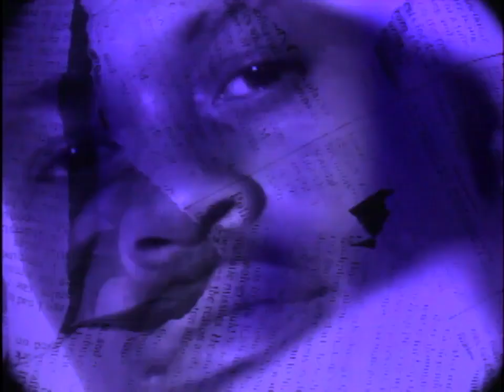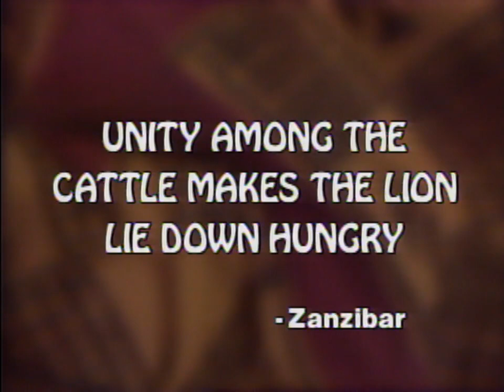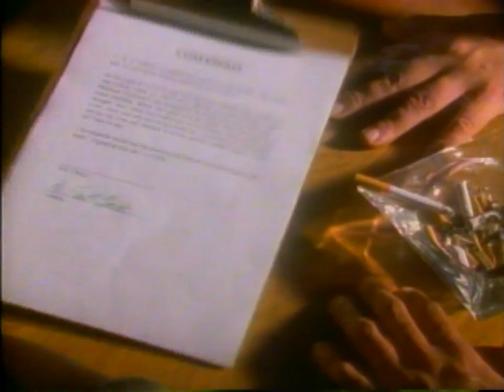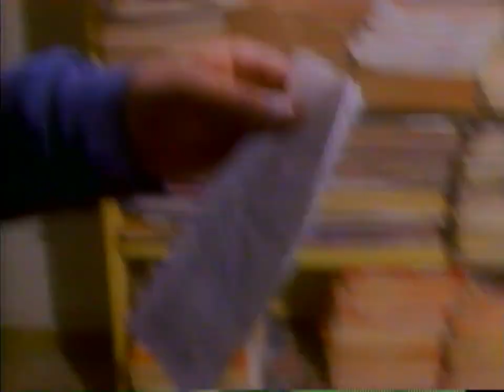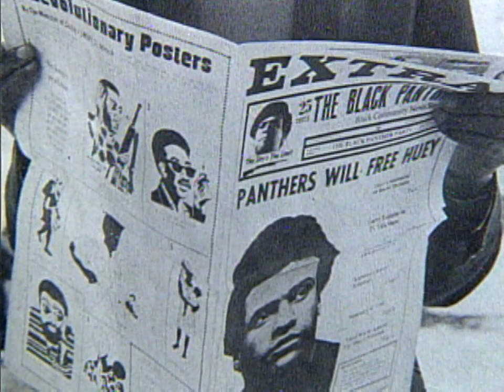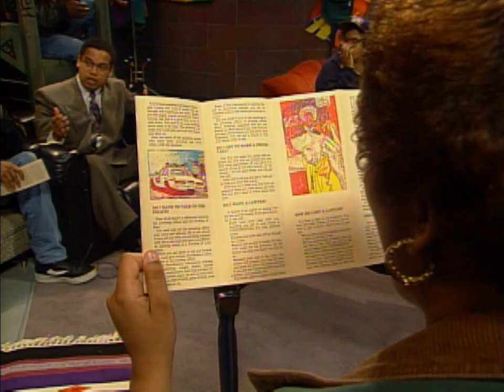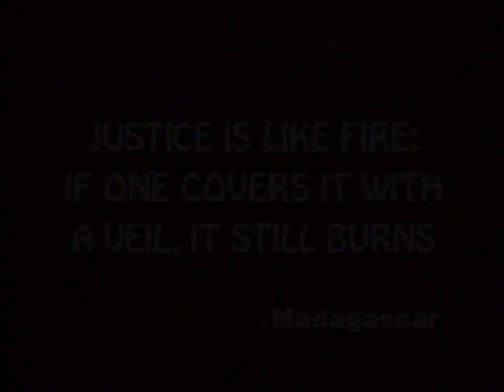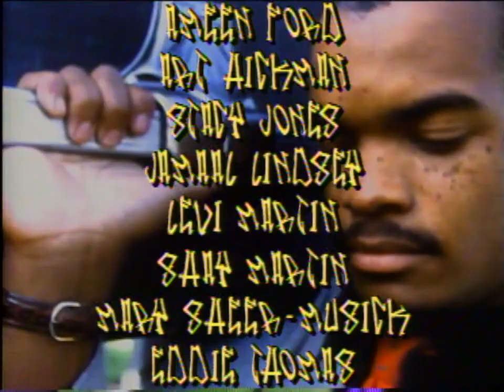How To Spot Fake Justice | Don't Believe The Hype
In the 1990s, TPT charged youth of color in the Twin Cities to create a show by them and for them. This episode created in 1993 focuses on justice - how to protect yourself, how to fight for justice, and more.

KTCA was founded in the 1950s, meaning we've got a LOT of content from our earlier days. We're bringing you some of our favorite videos. Have something you know we should have in our archives? Let us know and we'll see if we can do some digging!